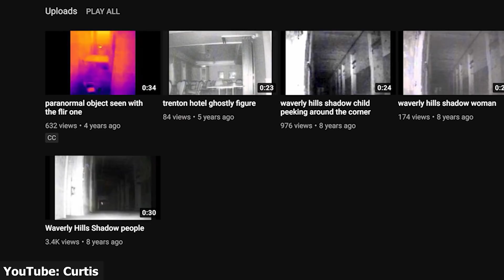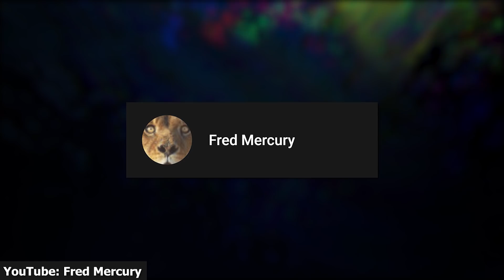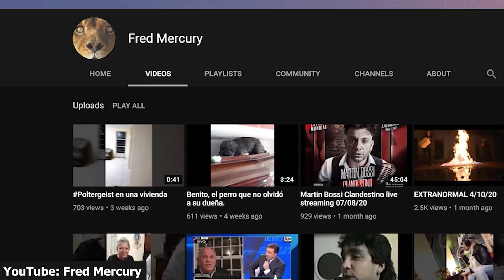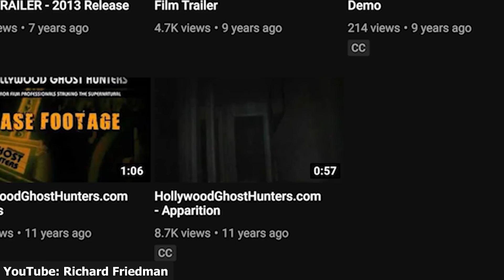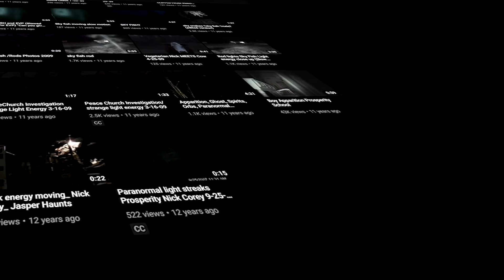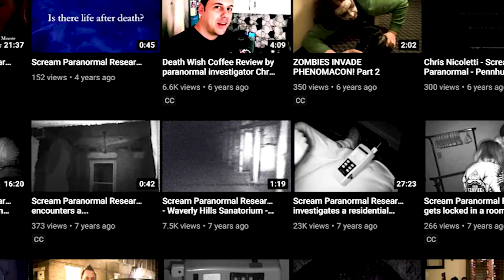5 Scary Ghost Videos To Watch After Dark!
These ghost videos are best viewed after nightfall...